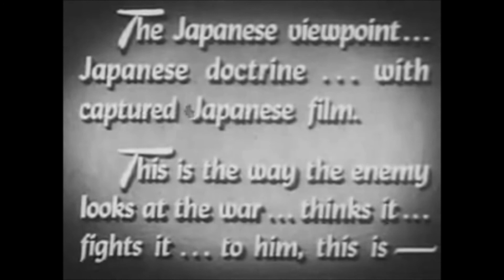My Japan - A United States Government Propaganda Film - 1945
USA using the Media. There is no description needed.